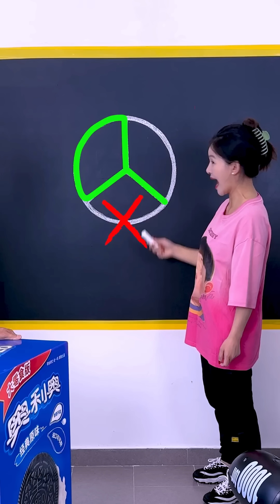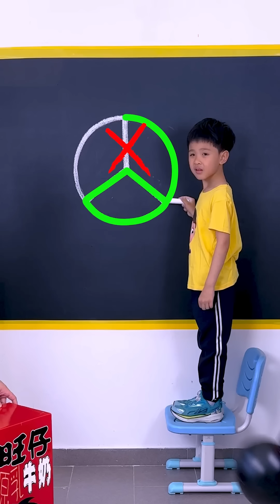Blind Box Pops The Balloon, Who Gets Soaked In Water In The End😂😂Funnyfamily